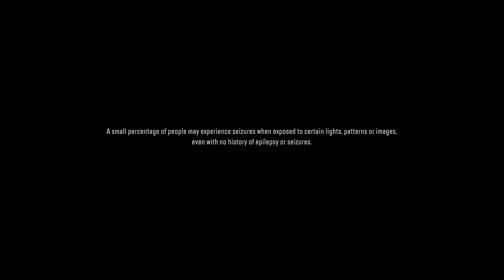New roads | Snow Runner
Trying to figure out what I did wrong -- Watch live